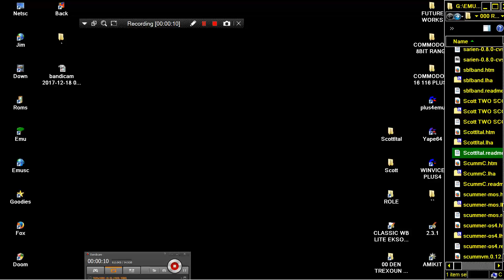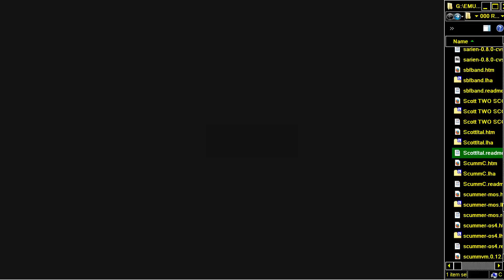AMIGA ADVENTURE LAND TERRA D'AVENTURRA Italian traslation for Scott Adams Adventure interpreter 1